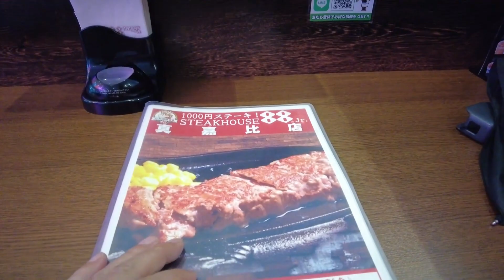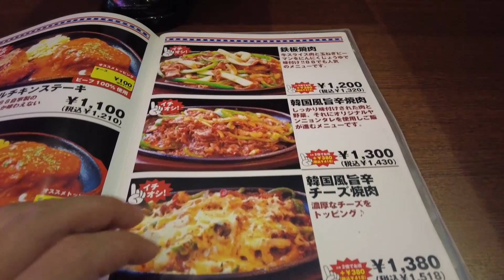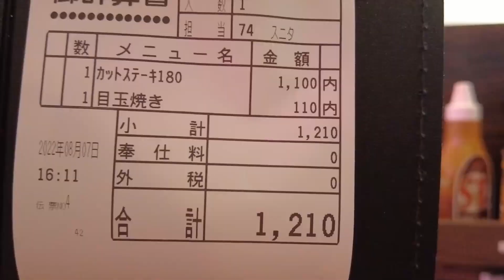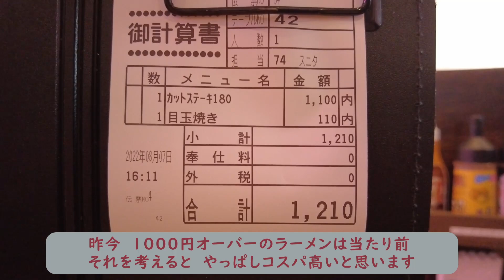ステーキ以外も美味しいので納得の格安ステーキ店【88Jr真嘉比(まかび)店】2022年8月7日 帰国して美味しいものを頂く 第41弾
ステーキハウス88Jr. 真嘉比店の場所

参考YouTube
沖縄といえば ハイコスパステーキも名物です【88Jr 松山店】

それに加えて、バイク（150ccのスクーター）に乗って行く、バンコクのおすすめ激安グルメや、話題の名店。ガイドブックには載っていないスポットや日頃お世話になっている馴染みの場所などを動画で紹介できればと思います。